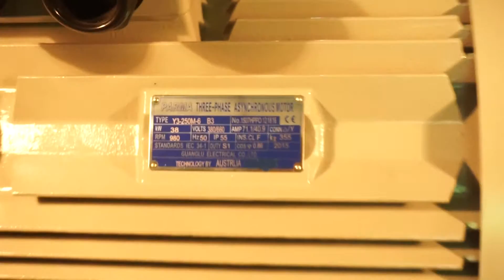Mô tơ 37kw 38kw 50Hp 50 Ngựa 6 pole 900, 960, 1000 vòng, Parma, 0968140191, MinhMotor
💚 Động cơ điện 3 pha 50HP 37Kw 6 cực điện, Motor 380V 3 pha 37Kw 50HP 6 pole, tốc độ 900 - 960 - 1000 vòng phút (900RPM - 960RPM - 1000RPM) giá thương mại cạnh tranh nhất Việt Nam. Động cơ 3 pha 50HP 37Kw 6 cực siêu tiết kiệm điện, chất lượng cao, tuổi thọ dài, tư vấn lắp đặp miễn phí, giao hàng tận nơi.

💚 Đường link để mua Động cơ điện 3 pha 50hp 37kw 6 cực điện, motor điện 3 pha 37kw 50hp 6 pole

💚 Nội dung
Thông số hình học Động Cơ Điện 3 Pha 37kw 38kw 50hp 50 ngựa 6 Cực Điện
Frame size, Động Cơ Điện 3 Pha 4Hp 3Kw 6 Cực Điện chân đế 132S– B3
Đường kính trục cốt Motor điện 3 pha 3kw 4HP 6 pole: D = 38mm
dong co dien 3 pha 4hp 3kw 6 cuc dien 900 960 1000 vong phut
Tổng chiều cao A HD = 338mm
Tổng chiều dài: L = 483mm
Khoảng cách giữa 2 lỗ chân đế dọc trục B = 140mm
Khoảng cách giữa 2 lỗ chân đế ngang trục A = 216mm
Với Motor điện 3 pha 3kw 4HP 6 pole mặt bích B35. Đường kính bích P = 300mm

Thương hiệu motor giảm tốc, động cơ điện, máy bơm MINHMOTOR
 65: Số năm hoạt động trong lĩnh vực cơ điện công nghiệp
63: Số tỉnh thành sử dụng động cơ, máy công nghiệp MINHMOTOR
7: Năm liên tiếp là công ty Motor Giảm Tốc nhâp khẩu nhiều người dùng nhất toàn quốc
29500: Hơn 29 000 công ty đã áp dụng động cơ MinhMotor trong sản xuất
18: Quốc Gia Canada, Pháp, Anh Quốc, Nhật, Hà Lan Ấn Độ.. tới việt nam mở nhà máy, họ đã và đang là đối tác khách hàng của công ty MINHMOTOR
1: Công ty cơ điện duy nhất Việt Nam có chế độ bảo hành 3 năm

     Hà Nội
     283 Nguyễn Văn Linh, Phúc Đồng, Long Biên, Hà Nội